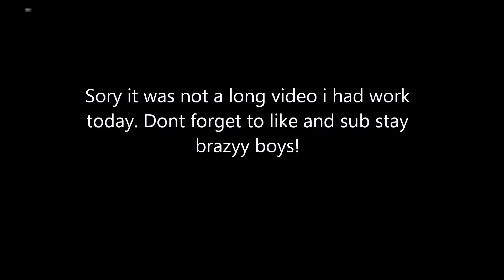Hypixel Gives Me 250k COINS! - Ranked Skyways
I log on my alt to find 250k free coins in skywars! I don't ever remember buying a booster! it was 250k even so i don't know how i got it!  This is pretty weird but i will take it!